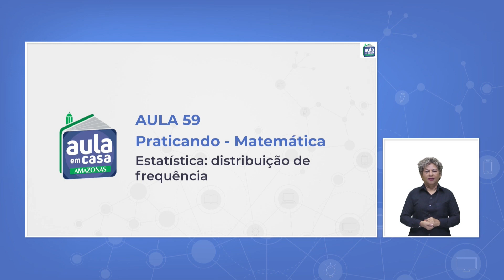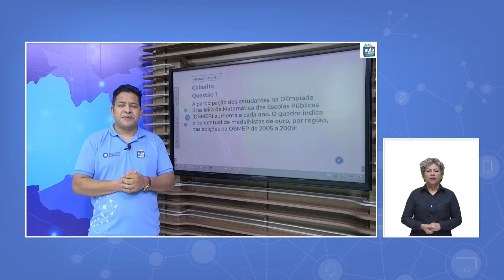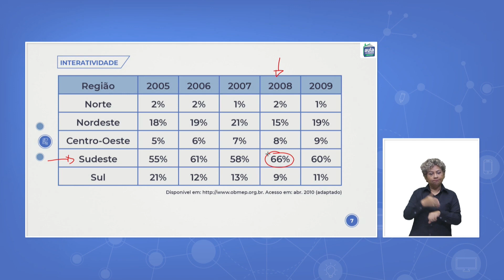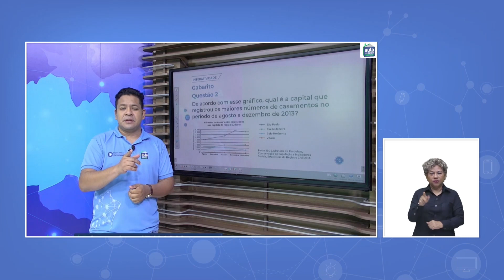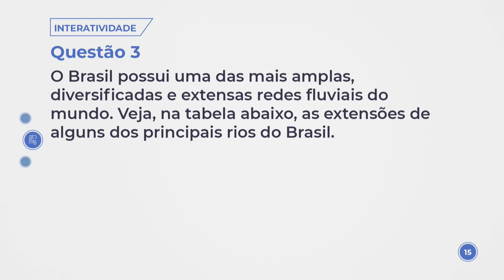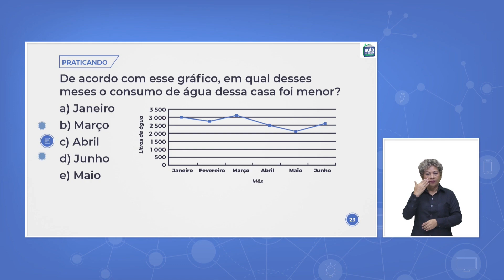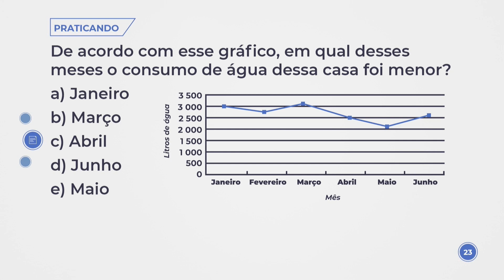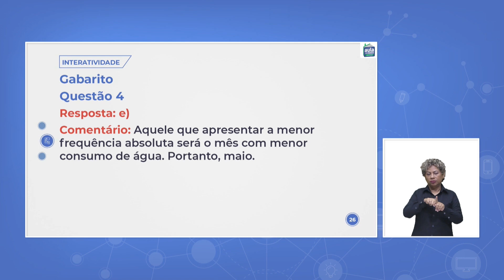Aula 59 - Matemática - Atividade Interativa